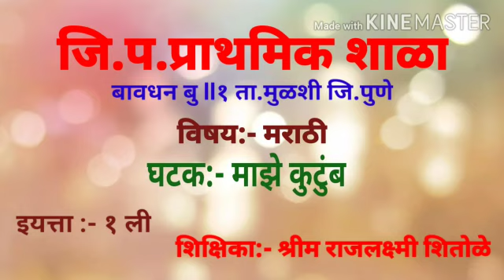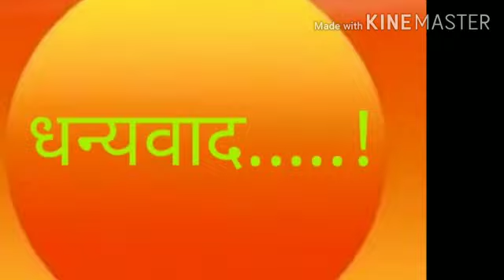घटक -माझे कुटुंब इयत्ता 1ली विषय -मराठी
श्रीम राजलक्ष्मी शितोळे